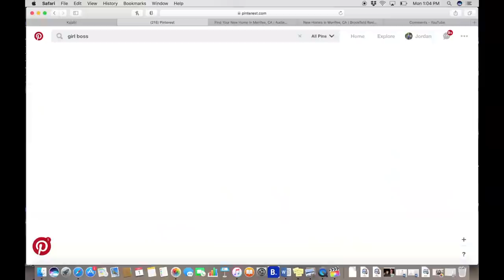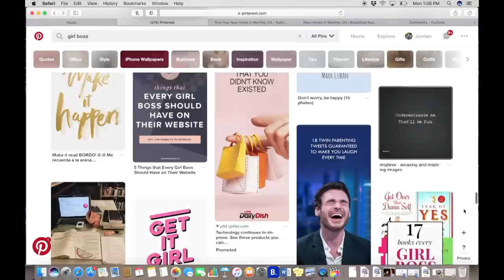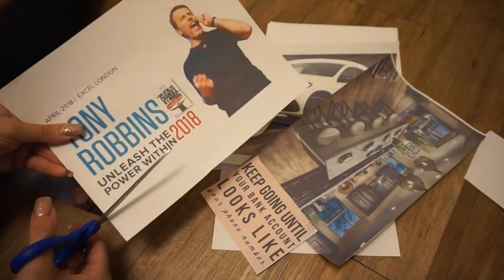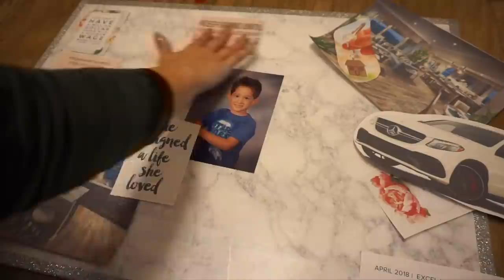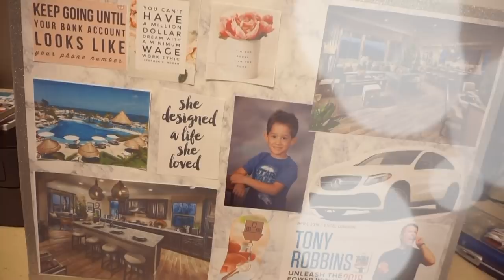HOW TO MAKE A VISION BOARD THAT WORKS!! MY VISION BOARD CAME TRUE!!!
How to make a vision board that works! My vision board came true! I hope you guys enjoy & find this helpful!

Sign Up for my new FREE mailing list! Im sending out weekly motivation & goal setting tips

Hope you guys enjoyed this girl boss goal/vision board tutorial for 2018, I wish you all massive success & happiness this year... its your time to shine!!! Believe in yourself & your capabilities to achieve your dream life & go for it with all you've got :)

Marble Contact Paper

I teach you everything I know & how I've gone from broke, depressed, unhappy and lonely to living my dream life. Hope you enjoy it!

FILMING EQUIPMENT:
Vlog Camera
Meal Prep Containers
SD Card (Best value)
Car Mount

40960 California Oaks Rd
PMB #323